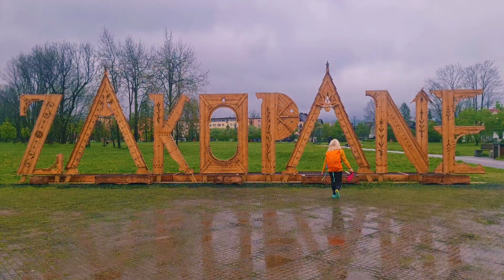Coming back to Zakopane